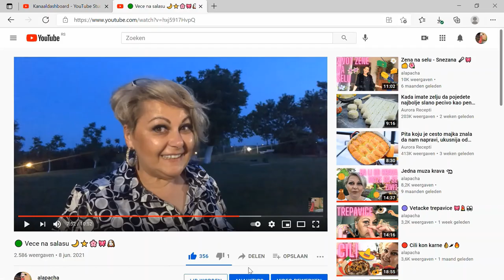🔴Rucka za 2 osobe za samo 50 dinara!!! 👌🏻⌛🎓💰💶📉⏱️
Da sa malo novca i sa malim budzetom moze da se skuva lep rucak je pravi izazov ali evo uspeli smo 🏆 Za studente, za one kojima ne ide kuvanje, za one koji racunaju i kalkulisu svj kucni budzet 💶💰💖

Potrebno:
250gr makaronica
100gr salame
1 luk